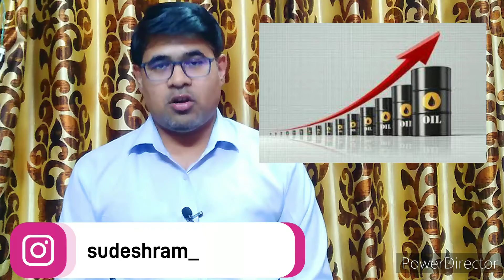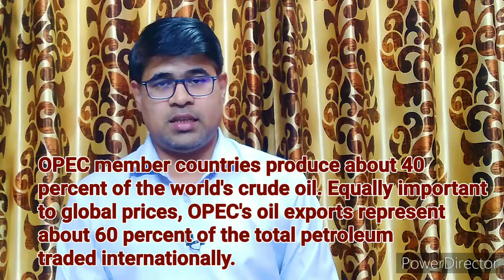Oil Crisis in India! | Analysis by Sudesh Ram | Volume 27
india-russia relations
oil crisis
नमस्कार दोस्तों,
आज का टॉपिक ऊर्जा संकट को लेकर है दरअसल जब कभी अंतर्राष्ट्रीय मुद्दों की बात की जाती है तो उनमें ऊर्जा संकट का ज़िक्र भी ज़रूर किया जाता है। रूस और यूक्रेन के बीच चल रहे युद्ध को लेकर जिस तरह से कच्चे तेल की कीमतों में इज़ाफ़ा हो रहा है वो भारत के लिए ज़रूर परेशानी का सबब बना हुआ है और ऐसे में अमेरिका के भारी दबाव के बावजूद भी रूस भारत को कच्चा तेल लगातार बेचना चाहता है तो दोस्तों इस वीडियो में मैं आपको बताऊंगा कि आख़िरकार ये संकट कैसे पैदा हुआ और भारत के लिए इसके क्या मायने हैं ?